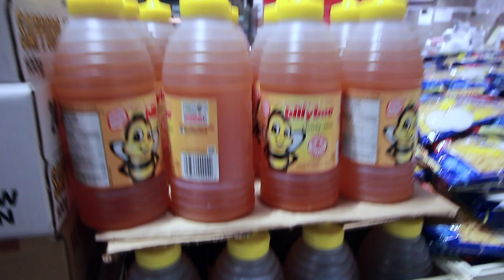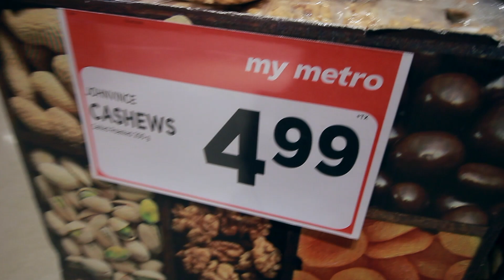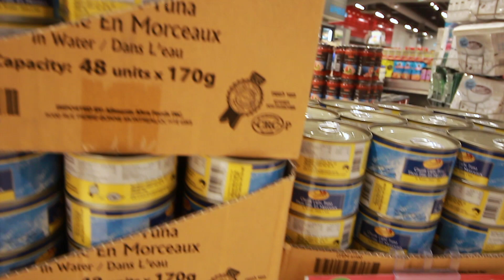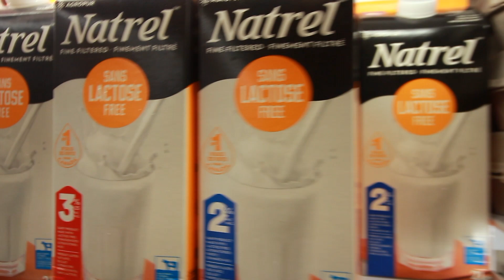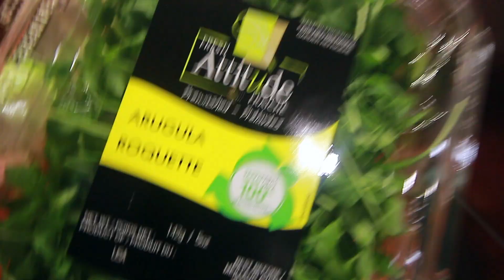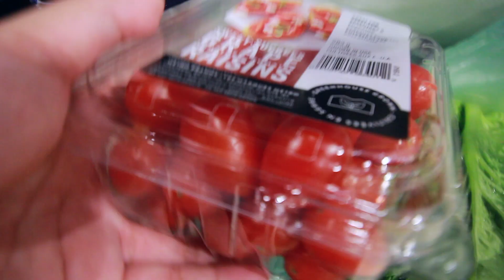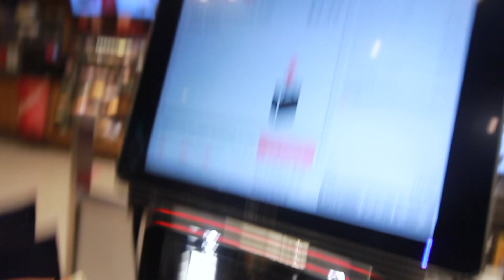GROCEREIES SHOPPING in TORONTO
What does Toronto groceries shopping look like during the pandemic? Let's take a look at METRO, one of the biggest FRANCHISE in Ontario. It's more expensive than No Frills but its close to my place so this is where i go. Thank you so much, stay safe y'all.